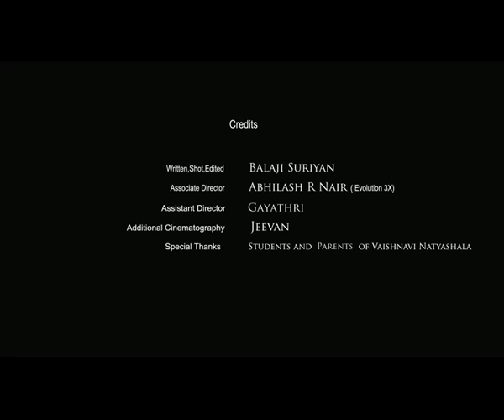Nrithyam - Vaishnavi Natyashala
Vaishnavi Natyashala is completing 18 years in 2016...Here is a little bit about us :) I am thankful to all the senior Gurus and art lovers who have contributed in this video. Thank you. I always seek your blessings and good wishes.